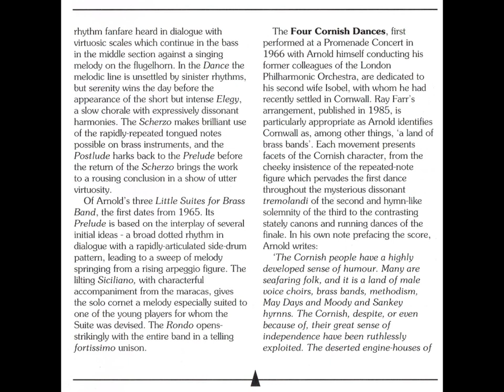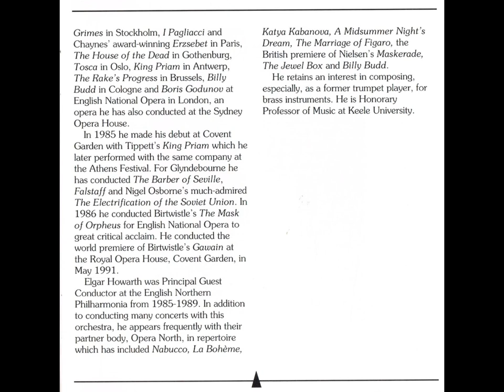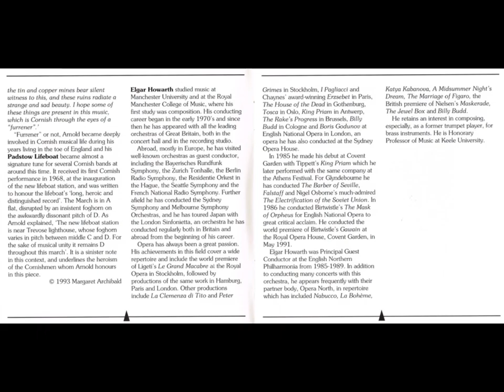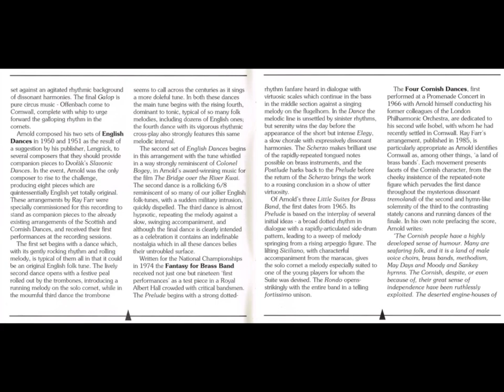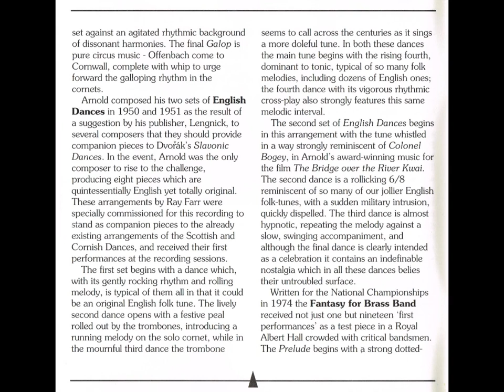Malcolm Arnold - 2 Cornish Dances (CD, 1993)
Track listing:
1. Four Cornish Dances, Op. 91: III. Con moto e sempre senza parodia 00:00
2. The Padstow Lifeboat, Op. 94 02:45

The Four Cornish Dances, first performed at a Promenade Concert in 1966 with Arnold himself conducting his former colleagues of the London Philharmonic Orchestra, are dedicated to his second wife Isobel, with whom he had recently settled in Cornwall. Ray Farr's arrangement, published in 1985, is particularly appropriate as Arnold identifies Cornwall as, among other things, 'a land of brass bands'. Each movement presents facets of the Cornish character, from the cheeky insistence of the repeated-note figure which pervades the first dance throughout the mysterious dissonant tremolandi of the second and hymn-like solemnity of the third to the contrasting stately canons and running dances of the finale. In his own note prefacing the score, Arnold writes: The Cornish people have a highly developed sense of humour. Many are seafaring folk, and it is a land of male voice choirs, brass bands, methodism, May Days and Moody and Sankey hymns. The Cornish, despite, or even because of, their great sense of independence have been ruthlessly exploited. The deserted engine-houses of the tin and copper mines bear silent witness to this, and these ruins radiate a strange and sad beauty. I hope some of these things are present in this music, which is Cornish through the eyes of a "furrener". ' "Furrener" or not, Arnold became deeply involved in Cornish musical life during his years living in the toe of England and his Padstow Lifeboat became almost a signature tune for several Cornish bands at around this time. It received its first Cornish performance in 1968, at the inauguration of the new lifeboat station, and was written to honour the lifeboat's 'long, heroic and distinguished record'. The March is in A flat, disrupted by an insistent foghorn on the awkwardly dissonant pitch of D. As Arnold explained, 'The new lifeboat station is near Trevose lighthouse, whose foghorn varies in pitch between middle C and D. For the sake of musical unity it remains D throughout this march'. It is a sinister note in this context, and underlines the heroism of the Cornishmen whom Arnold honours in this piece.